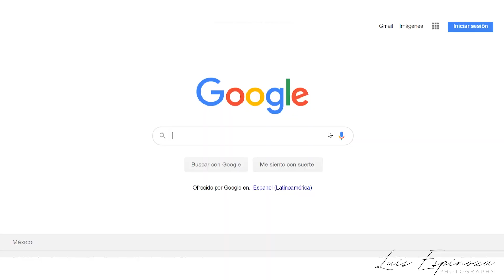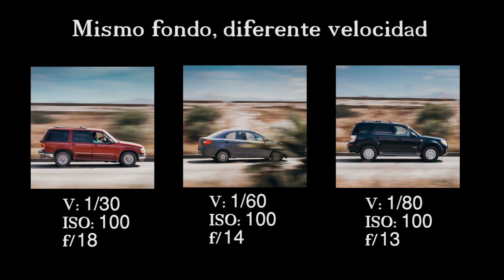COMO HACER BARRIDOS EN FOTOGRAFÍA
❤️Si les gustó el video dejen su like para subir una segunda parte y ayúdame a compartir el video, te toma 10 segundos y me ayuda a seguir creciendo❤️